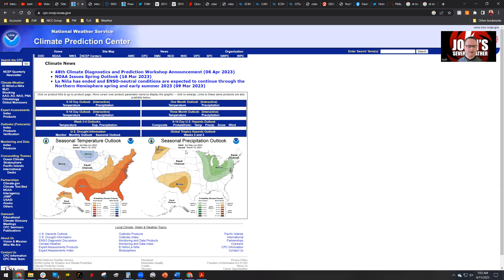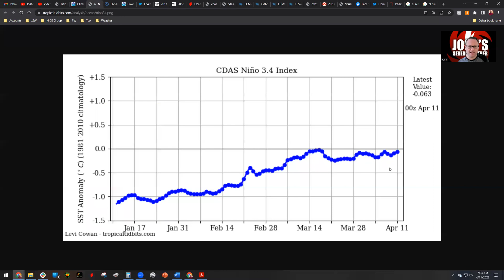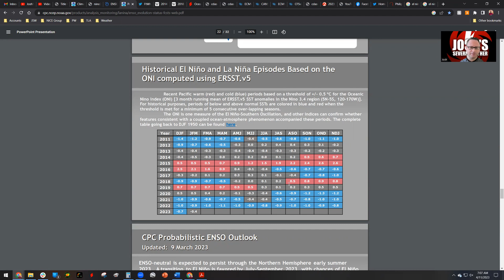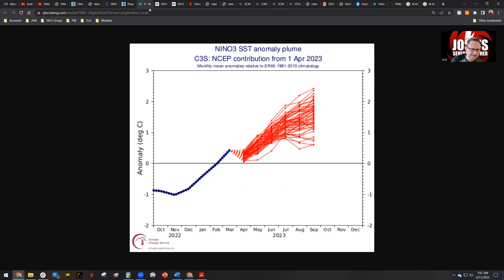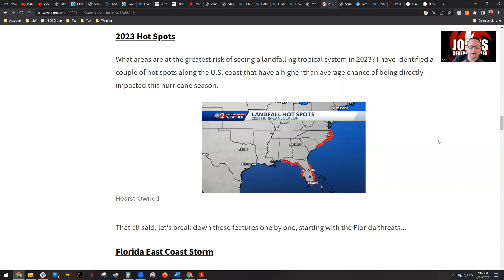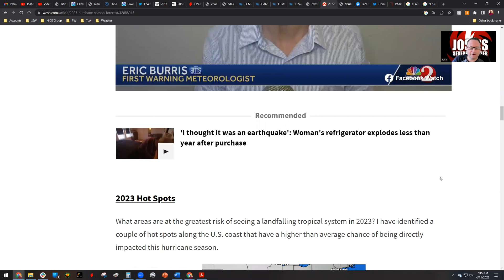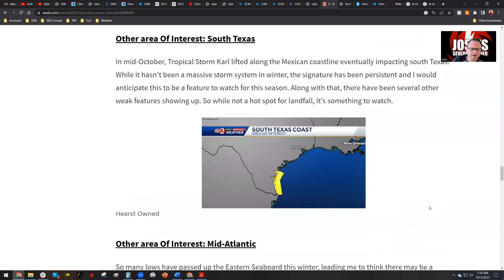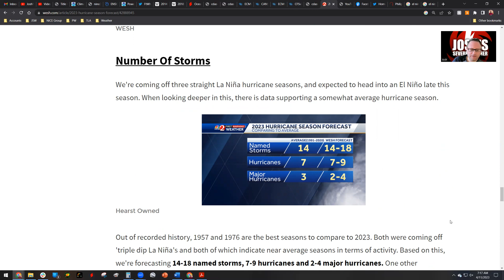Busy Atlantic Hurricane Season 2023, Despite El Niño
Will the impending El Niño slow things down in the Atlantic season, or will much warmer than average water contribute to major storms? Will Florida catch a break? How about the rest of the Caribbean? This video is my first stab at the 2023 season and how I expect things to evolve.